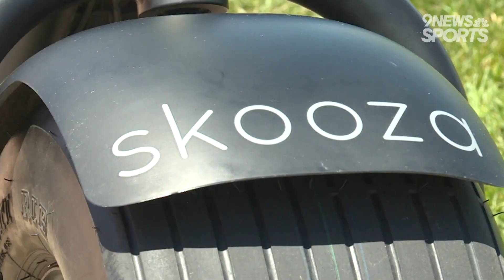Scooter carts catching attention at local golf courses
The golf business is booming and tee times have become a hot commodity, but soon there may be another draw at your local links.